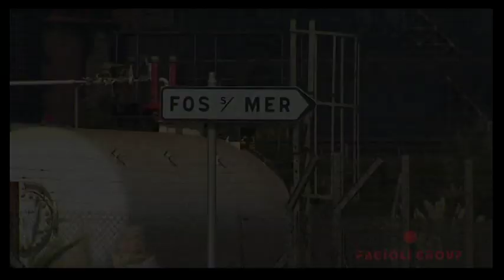Fagioli - Blast Furnace Replacement Fos Sur Mer